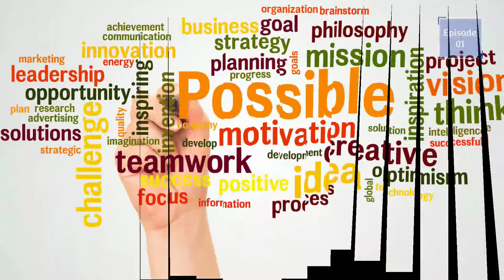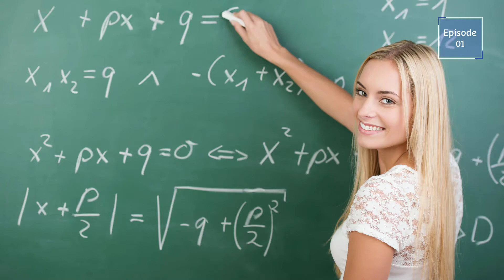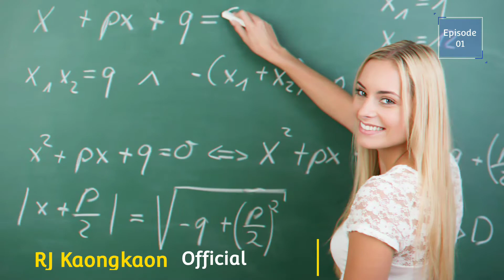EP: 01|“জীৱনৰ ইতিবাচক লক্ষ্য”|RJ Kaongkaon OFFICIAL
প্ৰিয় বন্ধুসকল, আপোনালোক সকলোকে RJ Kaongkaon OFFICIAL YouTube Channel লৈ স্বাগতম জনাইছো।
আশা কৰিছো আপোনালোকৰ মৰম, আশীৰ্বাদ আৰু পৰামৰ্শৰে এই Channel টিক আগবঢ়াই নিয়াত সহায় কৰিব।
"আপোনালোক সকলোৱে হাঁহি থাকক, সুখত থাকক, কাৰণ হাঁহিবোৰে আৰু অধিক হাঁহি কঢ়িয়াই আনে"~Rj Kaongkaon